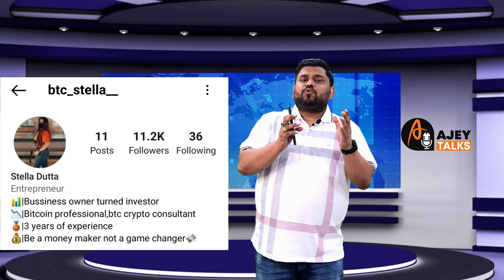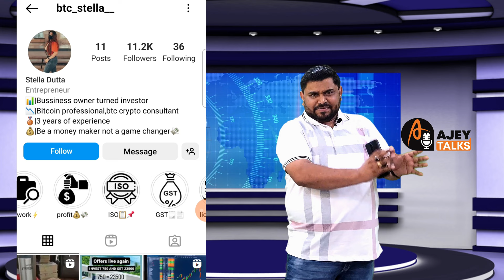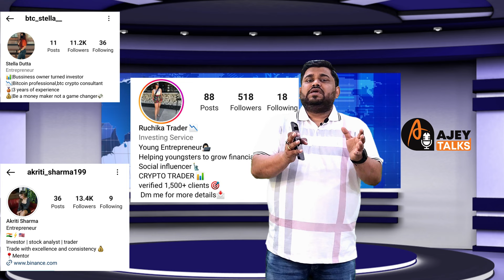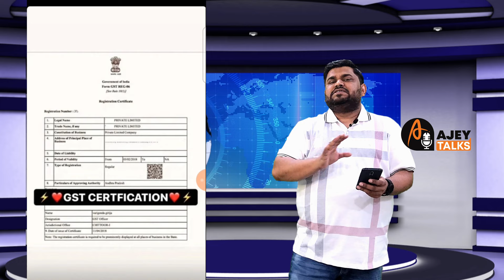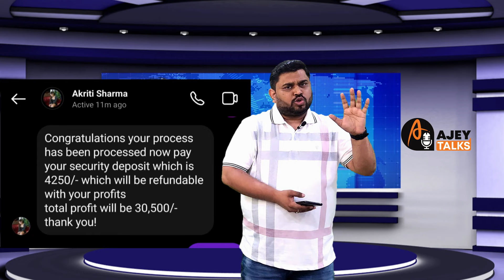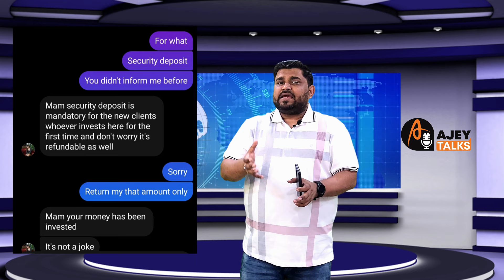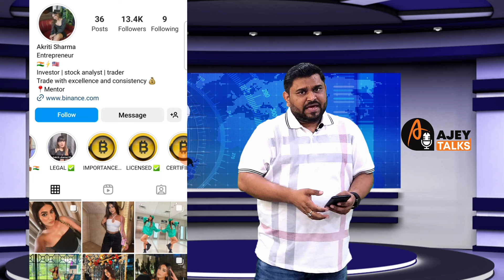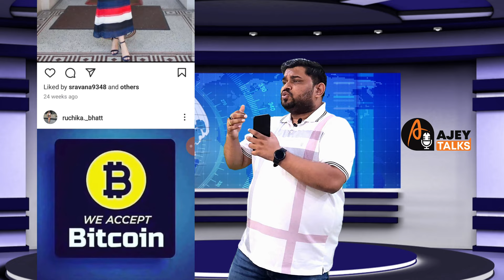Invest Rs.750 & Earn Rs.23,500, DM Her on Instagram | Crypto Trader Scam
Please Sign this Petition -- Don't select payment option on second page Just click i'll share

What will you find in this video ?
Crypto Trader Fake Instagram Profiles
Crypto Scam on Instagram
Prepaid Task Scam on Instagram
Invest Rs.750 & earn Rs.23,500 Scam
Invest & Earn Online Scam
Investment fraud by Instagram profiles

Note : Not Available on Telegram (All Profiles on My Name are Fake)

List of Fake Crypto Traders in Instagram
Sneha Agarwal Trader
Trader Sonakshi
Trader Nayara
Sanvi Trader
Rahul Trader
Trader Tanya Rathore
Priyankaa Trader
Sofiya Trader
Trader Atreyee
Yashika Trader
Ruchika Singh Trader
akanksha bhalla trader

Telegram Prepaid Task Videos Below

Top 10 Ways of Online Scams

riyan vedik Trader Scam
ryan vedik